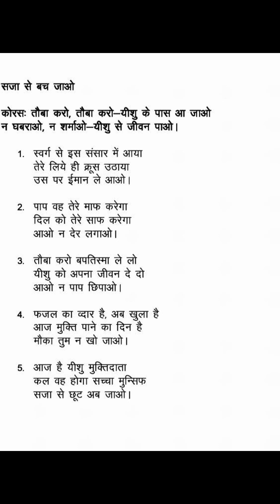305 TPM Songs | The Pentecostal Mission Songs | TPM Messages | Bible Sermons